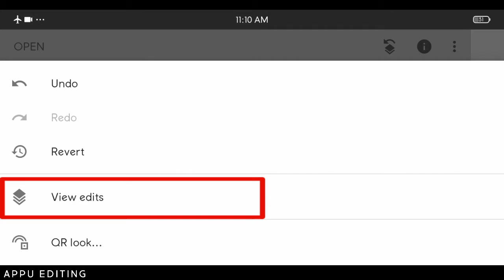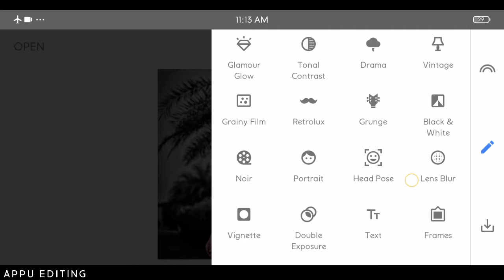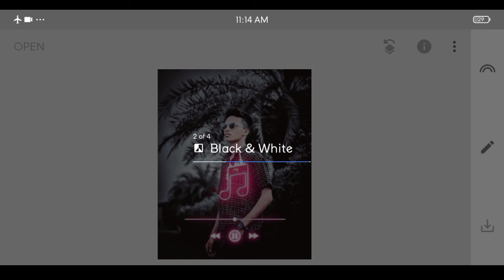Snapseed Music Lover Photo Editing | Snapseed Background Colour Change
All applications used for photo editing in this channel.

1- Snapseed secret color grading trick
2- Snapseed photo editing 2021
3- Snapseed photo editing tutorial
5- How to use snapseed
6- Snapseed background color change
7- Snapseed best photo editing tutorial
8- Snapseed secret color grading trick 2021
9- Snapseed amazing photo editing trick
10- Snapseed stylish photo editing tutorial
11- Snapseed editing tutorial
12- Snapseed secret photo editing trick
13- Snapseed photo editing trick 2021
14- snapseed photo editing 2021
15- Snapseed photo editing
16-new snapseed photo editing tricks
17-photo editing
18-snapseed new photo editing
19-snapseed photo editing tutorial
20-snapseed tricks
21-snapseed mobile photo editing 2021
22-new snapseed photo editing
23-snapseed editing tutorial
24-snapseed photo editing kaise kare
25-snapseed tutorial
26-photo editing tricks 2021 editing
27-snapseed photo editing trick
28-snapseed editing tricks
29-phone photo editing
30-snapseed best photo editing